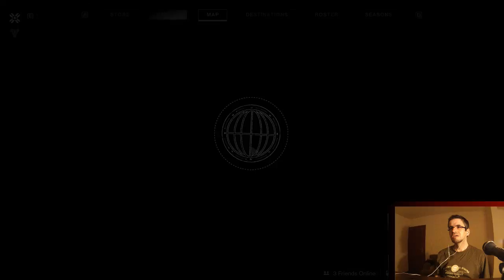[RO] Io Joc: Destiny II cu Skippa